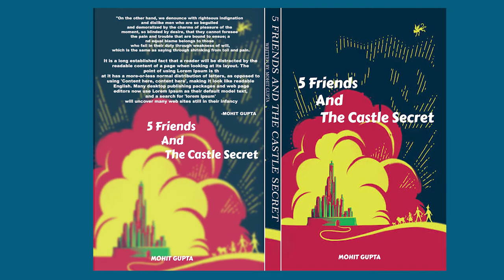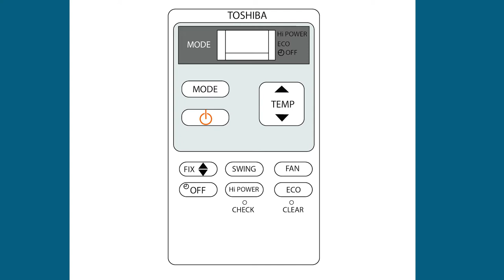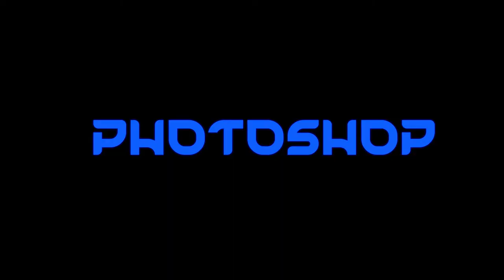Graphic Designer | Mohit Gupta | Showreel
Showreel presented by:- Mohit Gupta